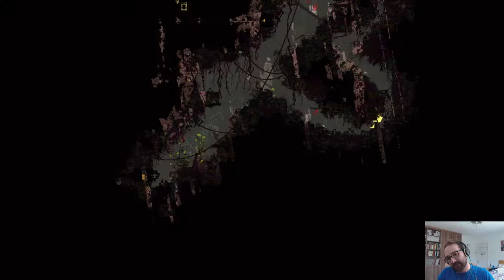Rain World Ep5: Moving Onwards!!